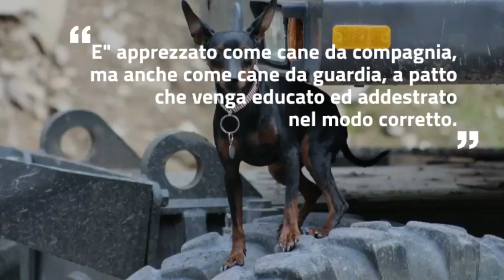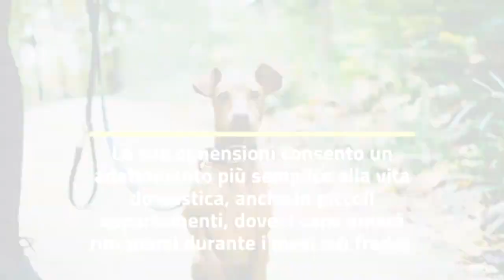Pinscher nano: carattere e aspetto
Il Pinscher nano è un cane da guardia originario della Germania che ha ben poco da invidiare al Pinscher di taglia intera.

E' un cane molto adatto per chi vive in appartamento.